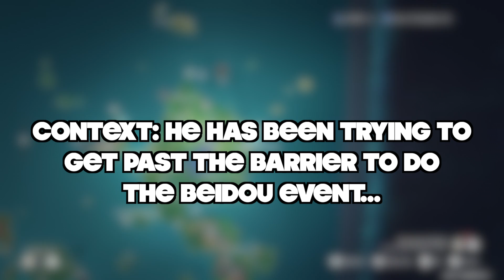When A Noob Enters Inazuma... | Genhin Impact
My Friend Just Entered Inazuma And Im Showing Him Around The Place, And Some Funny Moments End Up Happening! xD. Hope You Guys Enjoy The  Video!